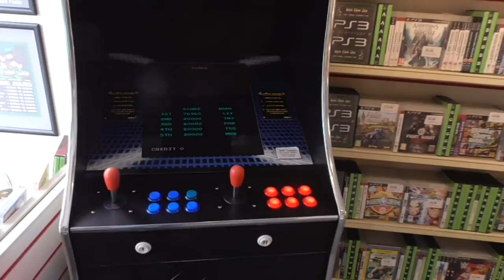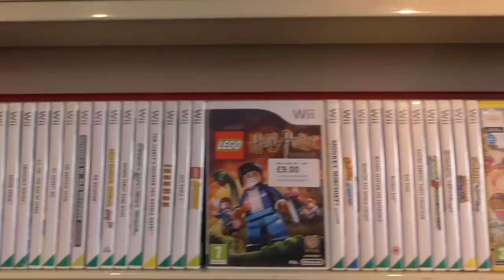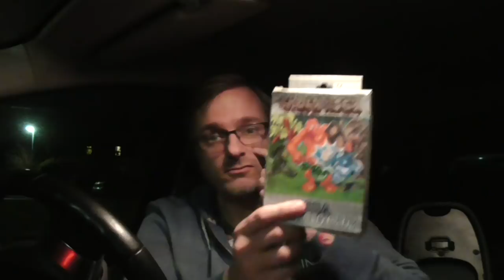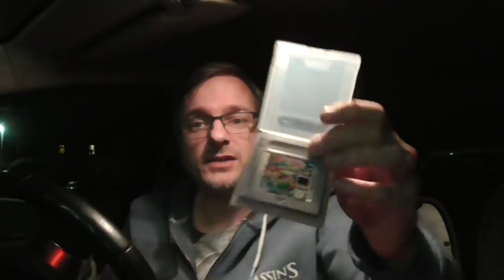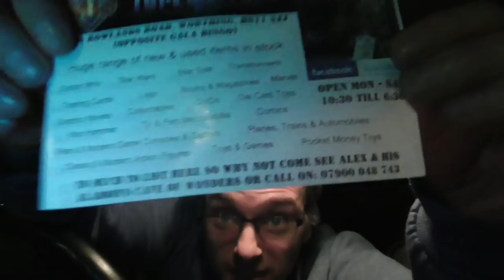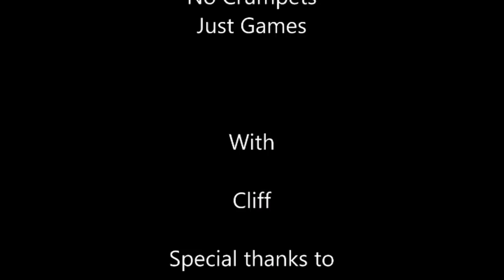Video Game ( & Toy ) Hunting Ep 26: The Bright lights of Brighton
Cliff heads down the Brighton to check out Video Game Den for some retro video games, Then it`s off to Worthing to check out Type 40 Toys. Enjoy, Date filmed 27-03-18